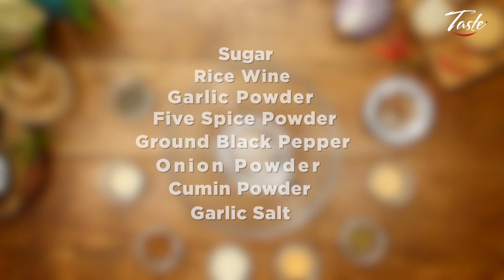BETTER THAN TAKEOUT – Delicious Asian-Inspired Dinner Recipes • Taste Show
Masterchef John Zhang shares tips on his take for making 5 popular recipes in Asia at home with step by step instruction.

0:18 Gua Bao (Pork Belly Buns, Taiwan, 刈包)
3:46 Pad Thai (Thai stir-fry rice noodles with shrimp)
7:16 Bibimbap (Korean Rice with Meat and Assorted Veggies)
10:48 Beef Rendang (Indonesian Slow-Cooked Beef)
13: 28 Pho (Vietnamese Noodle Soup)

Are you craving for yummy food? Look no further.

Here we have the best recipes, prepared by award-winning masterchef to showcase authentic, traditional cooking.

Whether you want to know how to make tasty meals at home, or learn how to master cooking, we've got you covered.